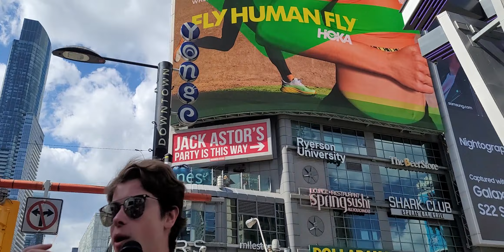Two Hour Bus Tour of Toronto in A Lovely Weather- Steven Dimitropoulos was our tour guide -